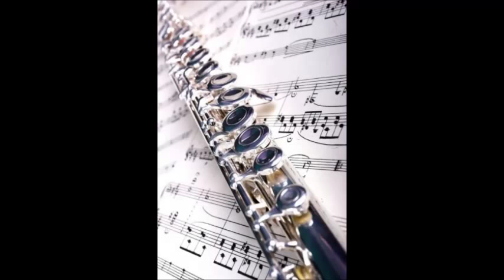Wspaniały Dawco Miłości - Made by Natalia/Flute and Darek/Guitar